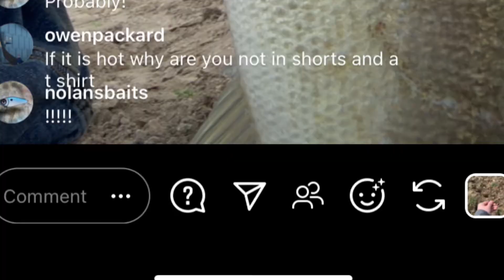Fishing with the Mutant Rat V.2